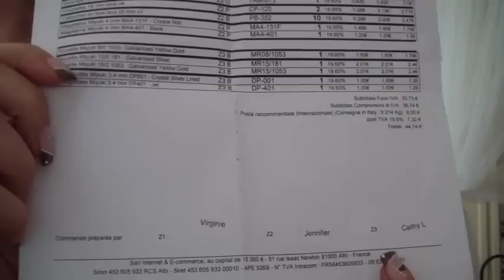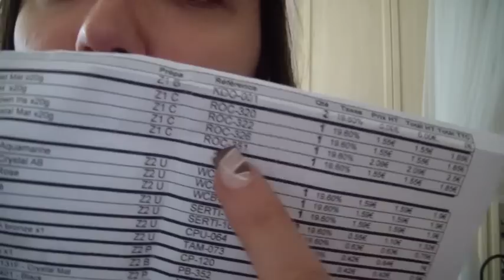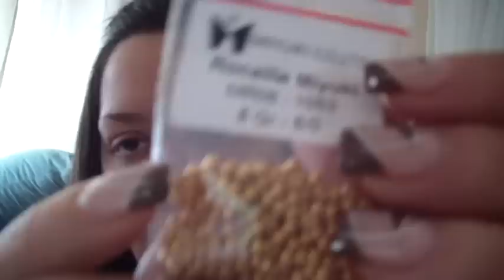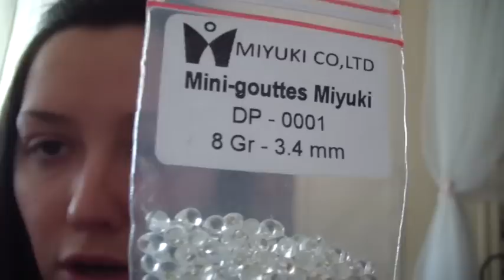Review Perles&Co...giusto qualcosina!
4volte4 che rifaccio questo video..speriamo bene...e altrettante che provo a caricarlo..Speriamo bene ^_^
Pagina Fb: